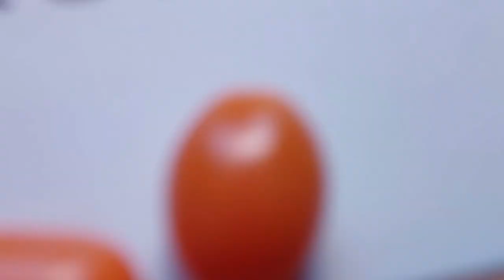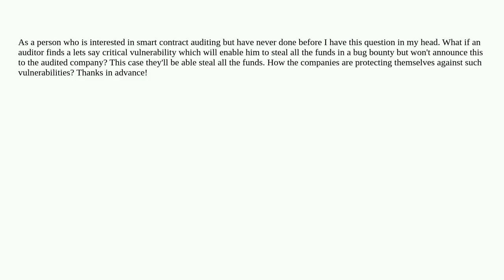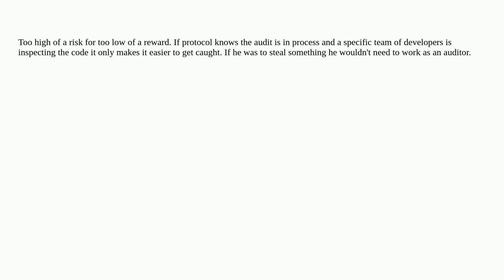Ethereum: Audit Vulnerability Findings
Audit Vulnerability Findings

A special thanks goes out to the community

  audit bug security